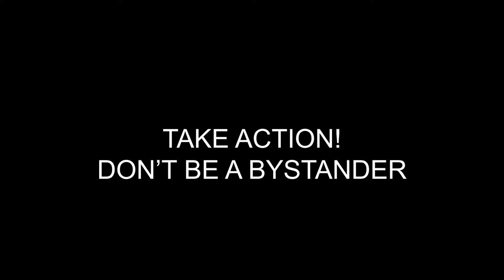Take Action! Don't be a Bystander | Student Parable for English Class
Hey, this video was put together for an English project. It is about how students should stand up for their classmates against bullying.

A special thanks to Hailey - Bystander | Crystal - Victim | Kimberlei - Bully

Ps. Thanks for reading the description ;)